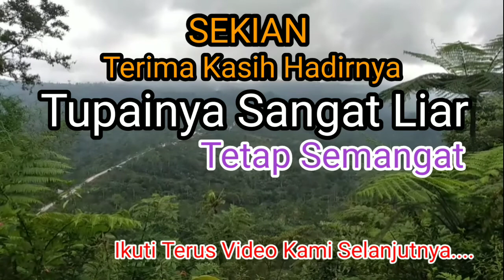●Berburu Tupai Bareng Mauser Krypton 2700 PSI